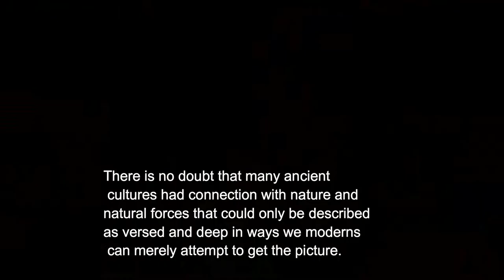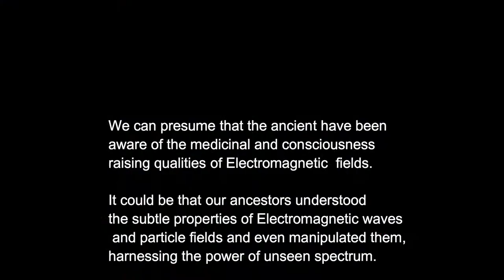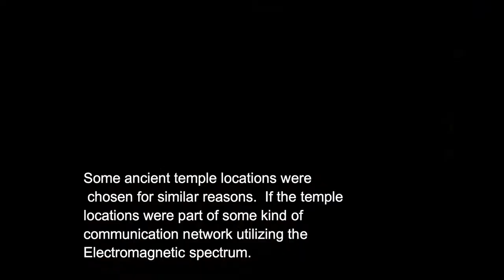Science behind Ancient Megalithic temple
Today I am going to tell you the science behind ancient megalithic temples, positive vibrations and energy.

There is no doubt that many ancient cultures had connection with nature and natural forces that could only be described as versed and deep in ways we moderns can merely attempt to get the picture. It is suggested at various times that the ancient humans had the knowledge and use of unseen powers, forces and energy fields.
Are the megalithic structures clues for us to find through religion, cults, gods, demi gods, were linked to the cycles of universe, through their gods.?
Is it possible that some ancient  temple locations were chosen for similar reasons?

As we all know, Electromagnetic radiation has been around since the birth of the universe; light is the most familiar form, and these Temples are located where earth’s electromagnetic waves are found to be maximum.
The Electromagnetic spectrum is naturally occurring part of our environment, compromised of continuous sequence of electromagnetic energy arranged according to wavelength or frequency, as generated by particle motion(vibrations) and pulses created from various sources.
It is interesting to note that recent research, including  the experiments conducted by UCLA( University of California, Los Angeles), has shown some positive effects of Electromagnetic radiation fields. Subjects who were shielded from all Electromagnetic fields reported a mental breakdown, their brain were no longer able to function properly. Remove the Electromagnetic shield and the normal brain function returns.

We can presume that the ancient have been aware of the medicinal and consciousness raising qualities of Electromagnetic  fields.

It could be that our ancestors understood the subtle properties of Electromagnetic waves and particle fields and even manipulated them, harnessing the power of unseen spectrum.

It is possible that the purpose for which many of the megalithic structures around the world were constructed was to receive or gather, process or focus and transmit or distribute naturally occurring energy.

Some ancient temple locations were chosen for similar reasons.  If the temple locations were part of some kind of communication network utilizing the Electromagnetic spectrum.
It has been noted by many that the designs and motifs of ancient architecture often reflect and in many ways try to mimic the patterns, signs and signals found to occur naturally in our environment.

Please do note that only mild electromagnetic radiation at certain bandwidths is healthy for our physical and mental health, while most bandwidths ( for eg.  of mobile phones and other electronic equipments) of electromagnetic radiation is harmful to all living beings.